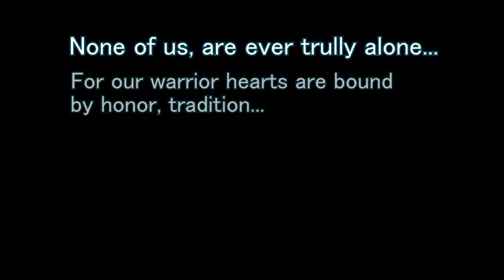🕹️Elegacy [OU] -VS- Quack [Final COPA ARGENTINA] GAMES 1&2🕹️🔥PvP🔥🔴Starcraft 2 VCR 9🔴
Agradecimientos especiales a los miembros del canal: RatavaMx y AnnakinPaul !!!
Fornite ? Minecraft ? NO, Starcraft 2!!!

StarCraft es una serie de videojuegos de estrategia en tiempo real creada por los diseñadores Chris Metzen y Bill Roper y desarrollada por la empresa Blizzard Entertainment, misma que se encarga también de su distribución internacional. La serie se centra en la disputa galáctica por la dominación entre tres especies - la adaptable y móvil Terran, la insectoide Zerg, los enigmáticos Protoss y la raza creadora la cual no está disponible para el jugador. Solo es usada en referencias en la trama de la historia;que se presentan como los creadores de las dos últimas razas ellos son los míticos Xel'Naga - en una parte distante de la Vía Láctea denominada como el sector Koprulu durante el principio del siglo XXVI. La serie debutó con el juego StarCraft en 1998. Desde ahí la serie ha crecido para incluir numerosos otros juegos, así como también ocho novelas, dos artículos en Amazing Stories, un juego de mesa y otros productos licenciados como las figuras coleccionables.

Algo de información acerca de las razas del juego:

Terran

Protoss

Zerg